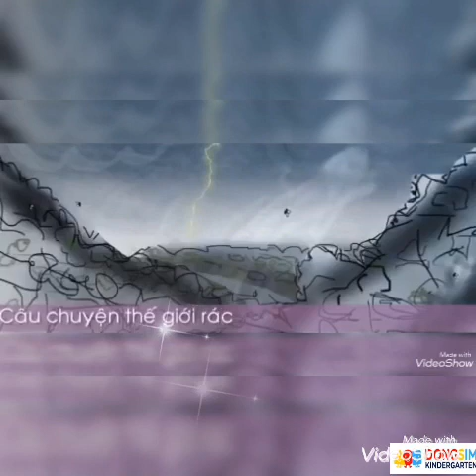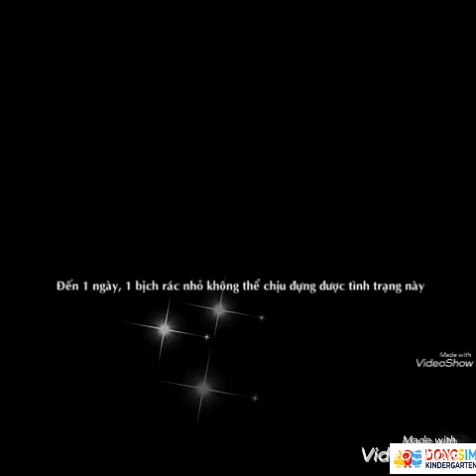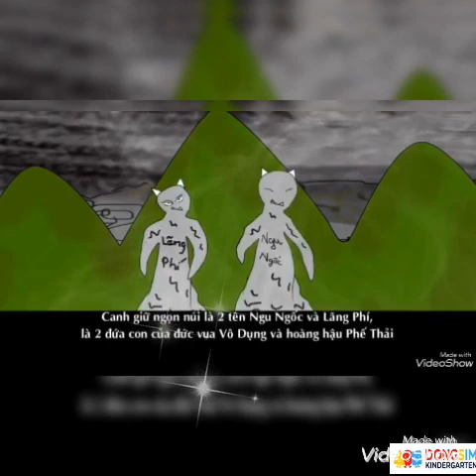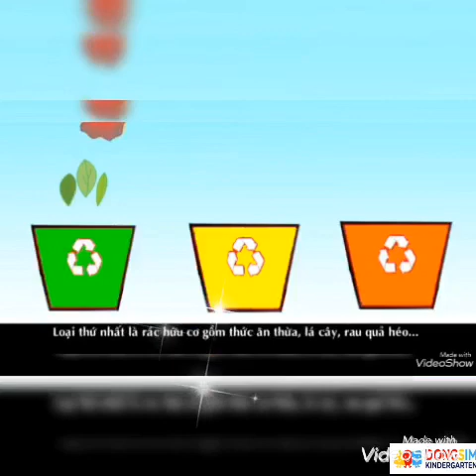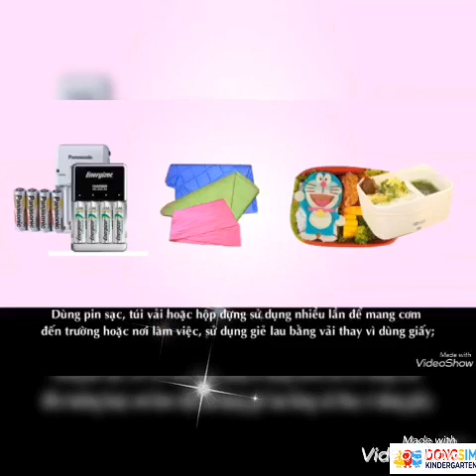[Dongsim Kindergarten] - Câu truyện “ Thế giới của rác”